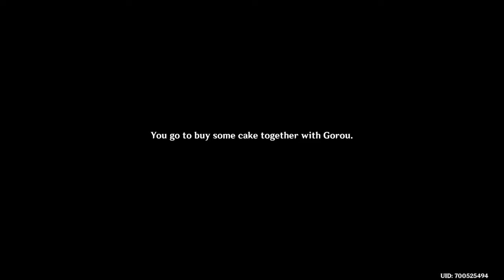Genshin Impact: My New Life In Teyvat ( Hey Gorou, Lets Hangout 1-1)